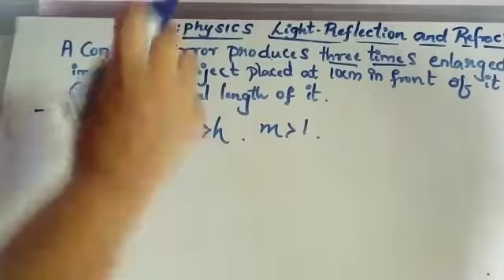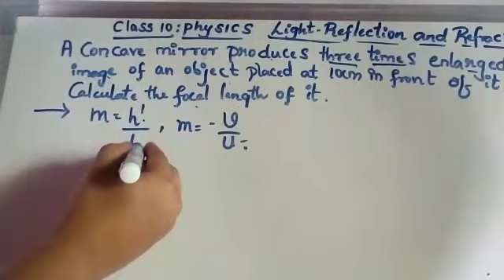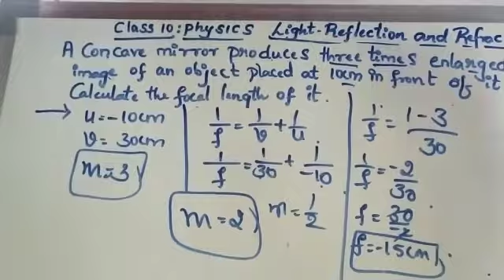Grade 10 Physics-Light reflection and refraction(Mirrors)Part 12